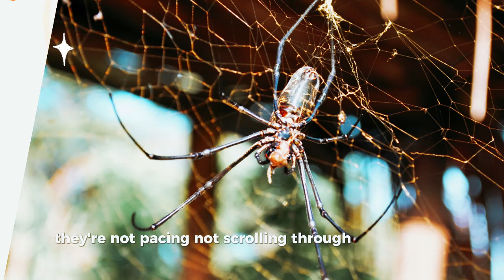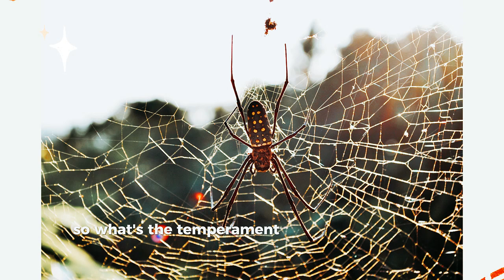What is the Temperament of a Golden Silk Orb Weaver?🕷️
The Golden Silk Orb Weaver 🕷️✨ is one of nature’s most stunning and intriguing spiders, known for its shimmering golden webs. But what about its temperament? In this video, we explore how this spider behaves, its interactions with the environment, and whether it’s truly as intimidating as it looks. Perfect for arachnid lovers and curious minds alike! 🌿🔍